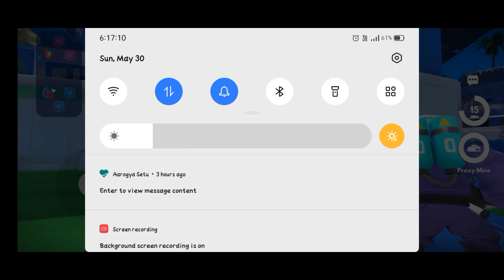Farg game play || @Bhavya Gaming || Epic game play